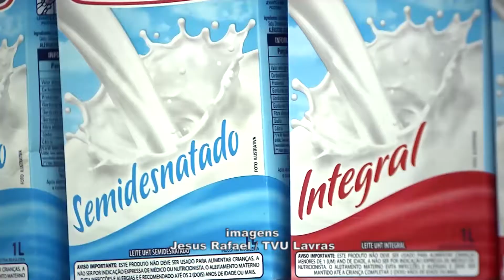Produtores de leite pedem ajuda para o setor que sofre com a queda do consumo e importação de leite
Deputados Estaduais da Comissão de Agropecuária se reuniram em Brasília, esta semana para tratar da crise da cadeia do leite, provocada principalmente pela queda no consumo e pela concorrência com o produto importado.